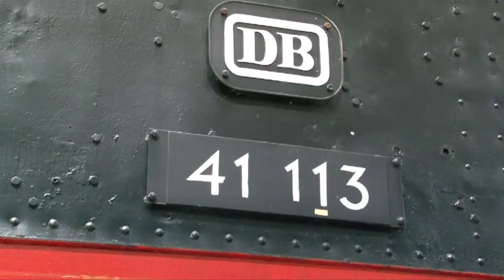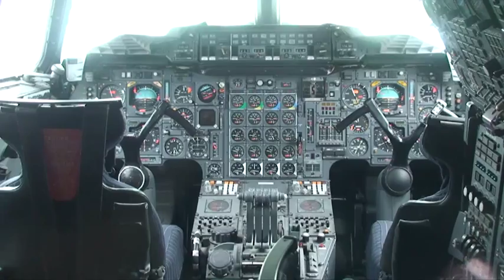Impressionen aus dem Auto & Technik MUSEUM SINSHEIM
Kamera: Achim Vollrath & Karin Westhauser Wir danken für die freundliche Genehmigung dieses Video veröffentlichen zu dürfen!